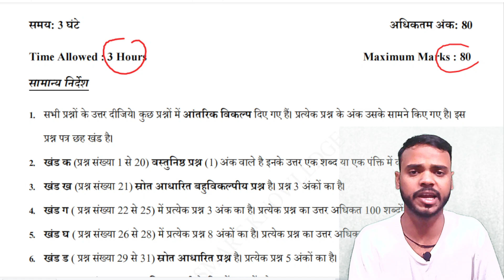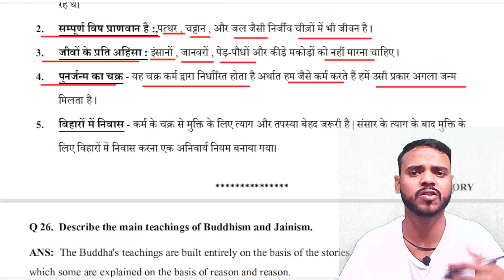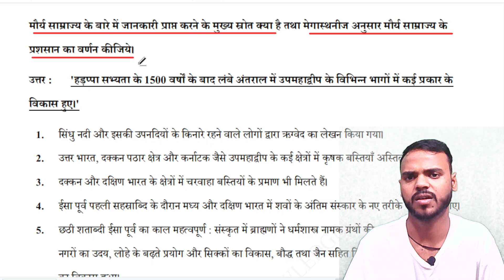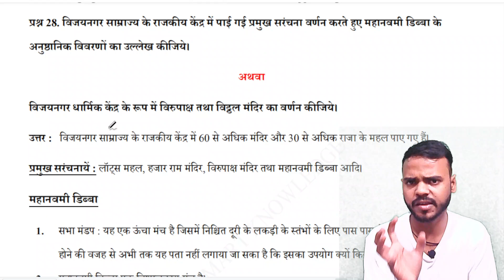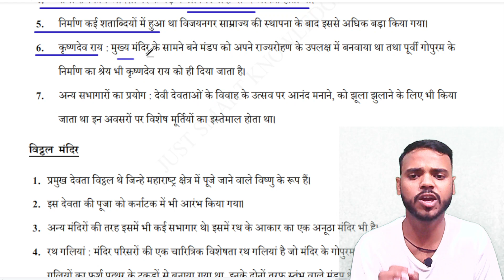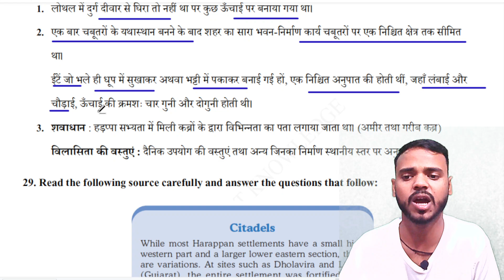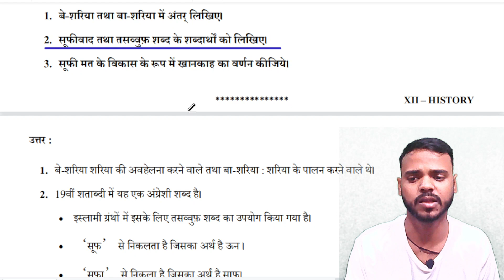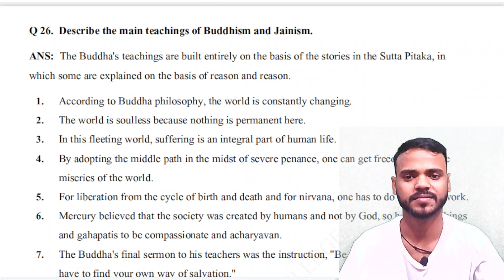class 12 history mid term sample paper 2022-23 | Part-2 | midterm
class 12 history mid term sample paper 2022-23 | class 12 mid term paper 2022-23 | Part-2 | midterm | class 12 history mid term question paper |

12th history midterm question paper
cbse class 12 history sample paper 2022-23
cbse class 12 history sample paper

Other Social Media Accounts.